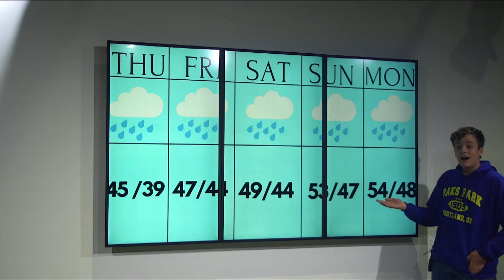Saxon TV 113023 STV